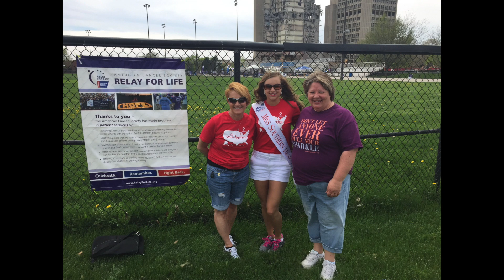Miss Southern Heartland Farewell Speech. 2015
Jessica Weesner, Miss Southern Heartland 2015.